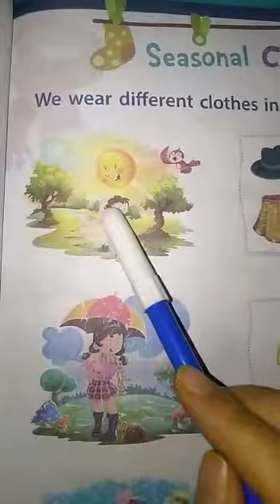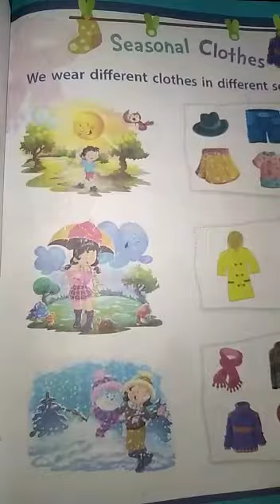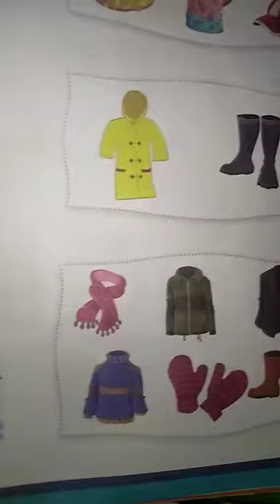NURSERY SEASONAOL CLOTHES NOVEMBER EVS